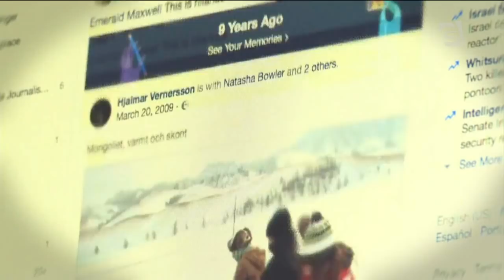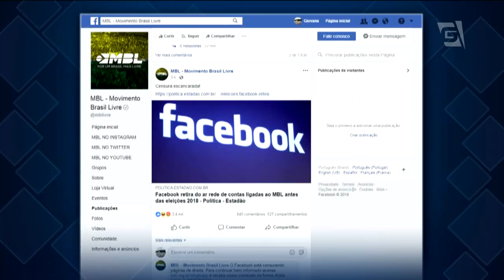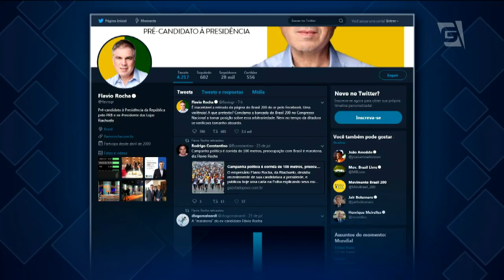Facebook retira páginas ligadas ao MBL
Movimento Brasil Livre diz que vai recorrer da decisão do Facebook que retirou do ar contas ligadas ao grupo. Segundo representantes da rede social, a medida faz parte da política de combate a notícias falsas.